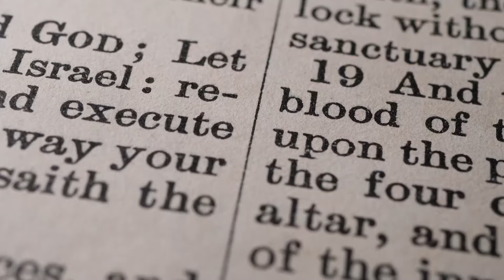Time For The Word-Waiting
God's people have been asked to wait for different reasons.  As Christians wait today, we may lose trust in the Lord.  Josh Taylor reminds us of a verse in Isaiah that may help.